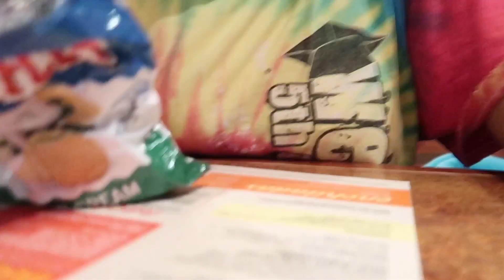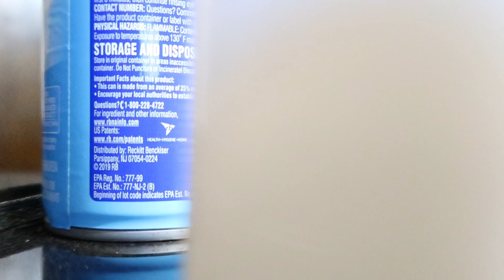Come Along with Me/Vlog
In Today's video I'll be showing you what my day consist of, running around figuring out things and out to eat Thank you guys for staying tuned and not missing a beat, be sure to hit that post notification button to be updated we love you 💓💓💓